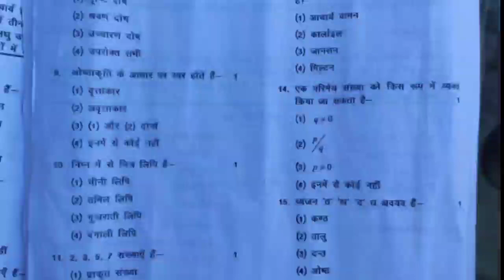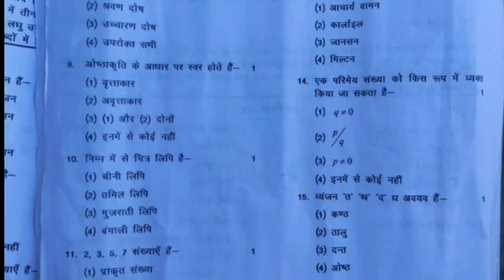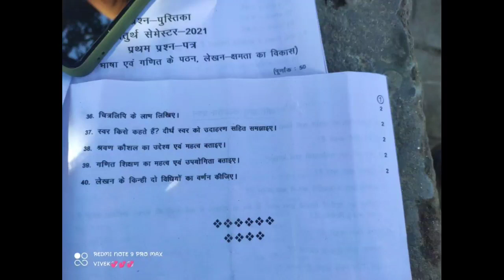deled 4th sem आरम्भिक स्तर पर भाषा एवं गणित पेपर|27 sep 2021 paper solution|डीएलएड चतुर्थ सेमेस्टर